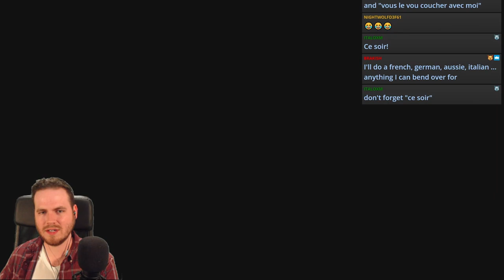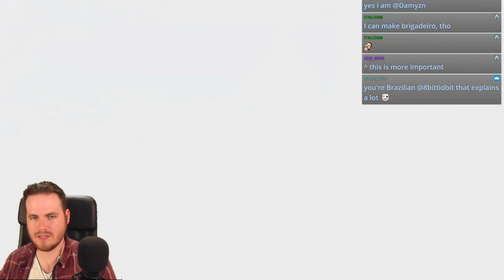Dragon Quest XI [Let's Play] #29 | English | Eerie Eyrie | Dagonmar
Hey everyone! Welcome back to Let's Play Dragon Quest 11! Last time on Dragon Quest 11, we found an undersea passage leading to a region further west. There, we found a school for girls that is teaching them how to find mini-medals.  Despite not being little girls, we're accepted as honorary students who are also tasked with finding these mini-medals in exchange for prizes. We also learn of the possibility that the silver orb is in a nearby place called the Eerie Eyrie.

Now, we climb the cliffside looking out for one of these orbs to get us one step closer to Yggdrasil. This is Dragon Quest 11.

New episodes get published on Mondays, Wednesdays, and Fridays!

Starting Song: From the Dragon Quest XI soundtrack